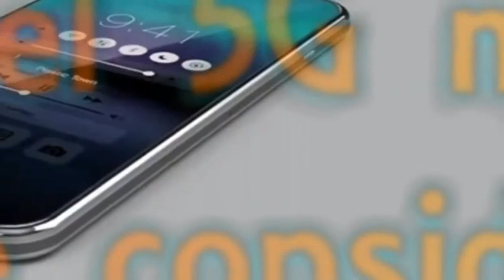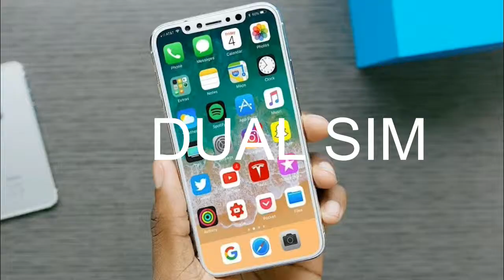Apple's 2018 iPhones, Successors of the iPhone X support dual SIM cards and Intel 5G modem!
Successors of the iPhone X, will include dual-SIM support with dual-standby technology. Apple is planning to bring support for two LTE networks consequently to enhance user experience.कहा जा रहा है कि इन मॉडल्स में ड्यूल सिम LTE+LTE कनेक्टिविटी के साथ आएगा जबकि अभी तक ड्यूल सिम वाले फोन्स में LTE+3G कनेक्टिविटी होती है। It is unclear whether the 5G-enabled iPhone model will be debuted in 2018, but Apple's 2018 iPhones finally support dual SIM cards.iPhone With Dual-SIM Support Due in 2018, Apple Looking to Intel for Modems : Kuo